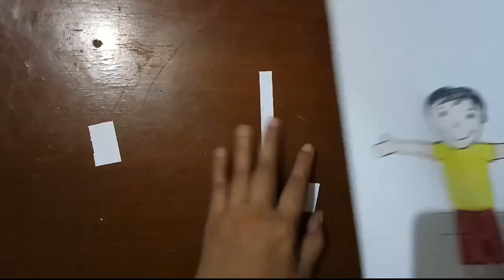ART Lesson with Miss Ulfa - Swing, Baby! Swing!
Another art lesson and simple engineering building skill for fine motor training.
Including coloring, cutting, and sticking activities.

From crokotak for distance learning.